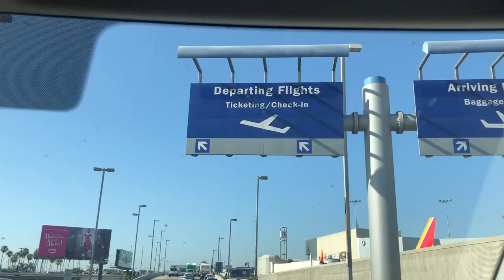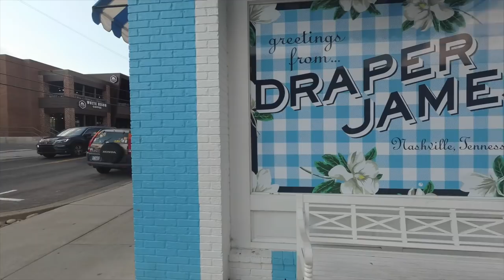NASHVILLE VLOG Part 1- YI Adventure Diaries | BiancaReneeToday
This is PART 1 of our new travel series called YI Adventure Diaries with YI technology! Showing you all of the fun things to do in Nashville Tennessee! Part 2 coming soon!

YI M1 Mirrorless Digital Camera
YI 4K Action Camera
YI 4K Action Gimbal

Follow my fellow YI Adventurers:
Lauren Mayhew - @LoLoMayhew

Use code "WHOLE30" in all caps. Follow Todd McCullough @Tmacfitness